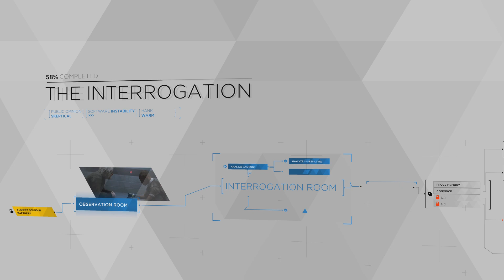Detroit: Become Human part 8